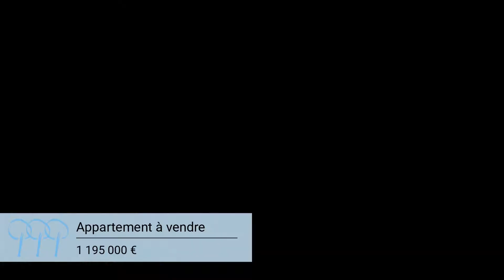Appartement À vendre - 4 Pièces - Paris - 1 195 000 €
Courtier: Terrasses en vue
Ref: 3_terrassesenvue-7765

A VENDRE - 75011 Paris, Idéalement situé, au calme absolu, dans un quartier très recherché, entre la Bastille et Voltaire, et, à proximité du métro, TERRASSES-EN-VUE vous propose ce très bel appartement atypique, rempli de charme ! Il se compose d'une entrée, une pièce à vivre, une cuisine aménagée, le tout baigné de lumière, avec sa triple exposition ! Le côté nuit offre trois chambres avec une hauteur sous plafond de 3m70, chacune possédant sa mezzanine (dont une avec salle d'eau et wc). Une deuxième salle d'eau et toilettes complètent ce bien. Le charme des poutres apparentes dans une ancienne fabrique d'Ourson. Possibilité de créer une terrasse de 7m2 accessible par la cuisine. A venir découvrir rapidement !Prix : 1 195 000 €Le prix de vente affiché comprend les honoraires à la charge du vendeurNombre de lot : Charges annuelles : Syndic en procédure judiciaire : non